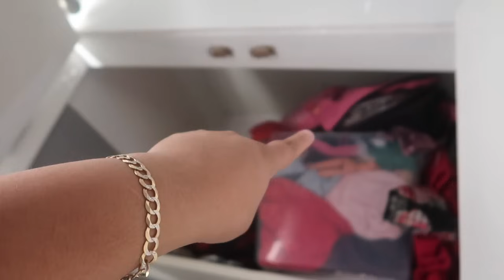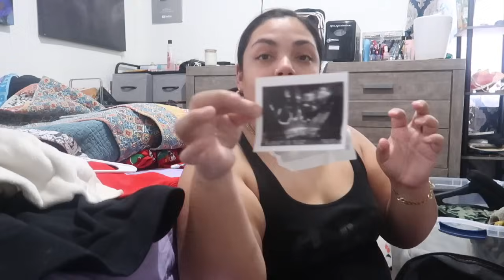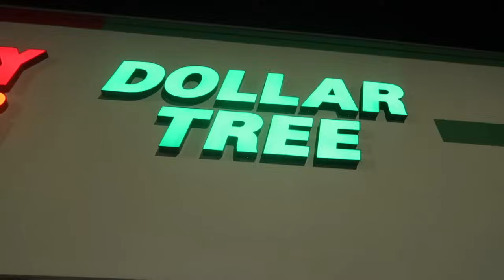valentine's day chat| not settling for less anymore | working out at home! | reorganizing my closet